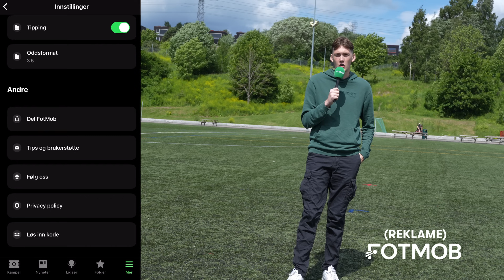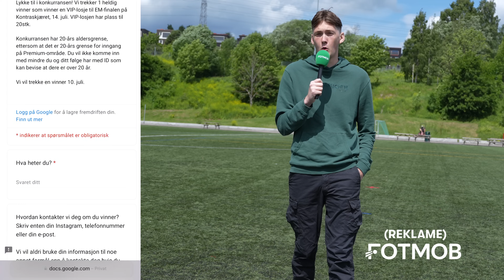Hver Gang Vi Scorer, Blir Fotballspilleren Oppgradert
Hver gang vi scorer i dag, blir forsvarsspilleren oppgradert til en spiller på et høyere nivå. Vi skal drible 1v1 og må forbi for å sette ballen i mål! Og ja det er en ide tatt av ChrisMD.

(Reklame)
Last ned FotMob her! Du kommer ikke til å angre:

Tusen takk til alle som har gjort dette mulig! Ta og følg dem her:

smile :)

Paradise by Coldplay, License ID: yrvJw3MDGj5

2 Be Loved (Am I Ready) by Lizzo, License ID: GX1qV3B2wQN

Barbie World (with Aqua) [From Barbie The Album] by Nicki Minaj, License ID: MywZ64JmwA7

Kapitler:
00:00 - Intro
00:10 - TikTok
03:46 - YouTube
08:38 - 2. Divisjon
12:36 - OBOS Ligaen
16:01 - Eliteserien